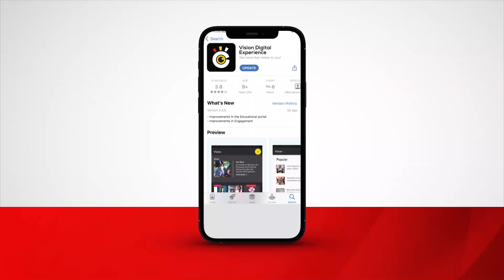Kenzo acamudde ab’e Mukono